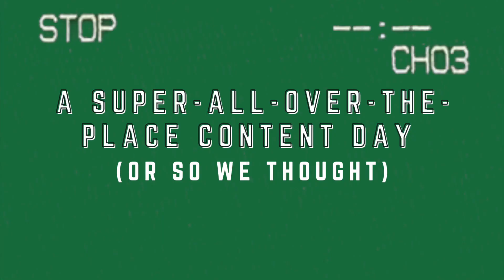The Reality of Living in NYC Right Now...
Hi! Realities of living in New York City *NYC* right now... and how things still feel a bit off, although most people are ~shifting back to normal~. This vlog was totally supposed to be an awesome, fun, content creation day in the life in NYC but sometimes days take turns, and if we know by now through this year -- expect the unexpected. We see and talk about what the streets of Manhattan look like at the moment, who is out and about, what is happening throughout the city and more specifically, we really just chat it out to save ourselves the anxiety lol. ENJOY!